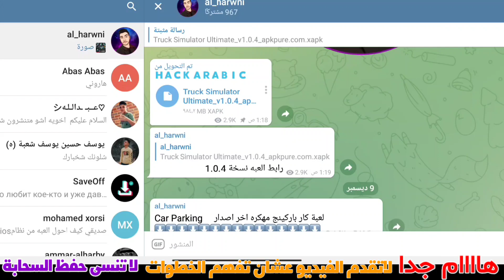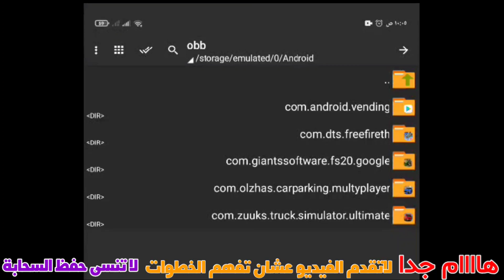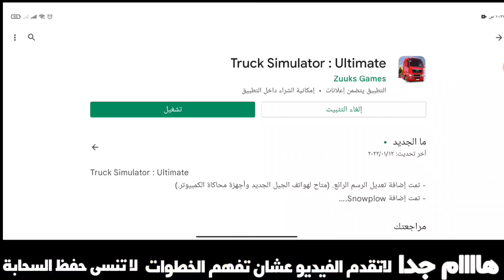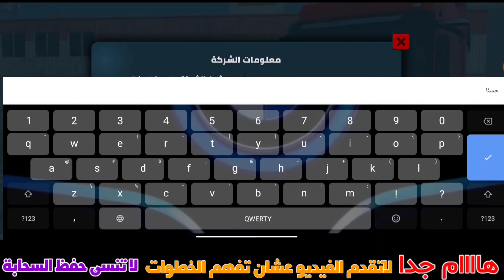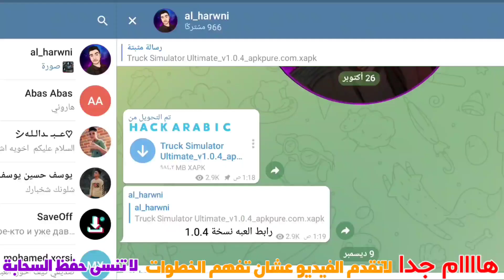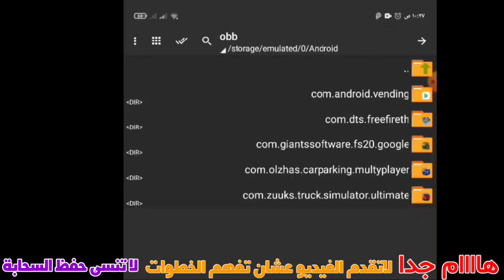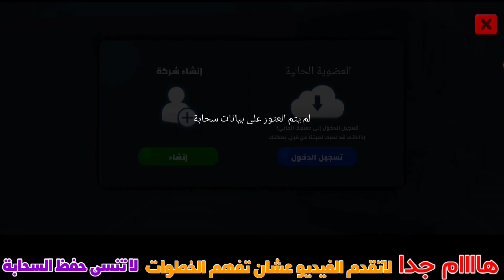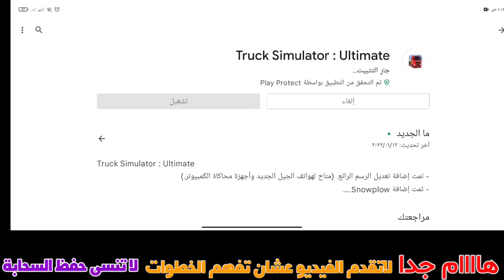تهكير محاكي الشاحنات اخر اصدار 1.1.3🤑🤯[Truck Simulator Ultimate]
رابط قناة صديقي تابعوه واكتبوله من طرف هاروني

الي يحب يضيفني بالعبه